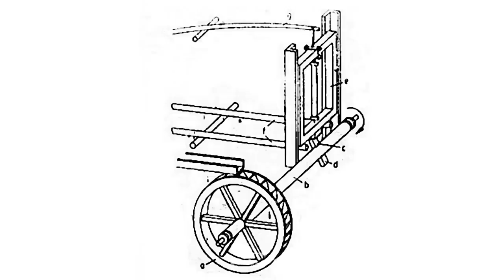Amazing Homemade Sawmill ideas and tip ⁉️ how to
Amazing Homemade Sawmill ideas and tip